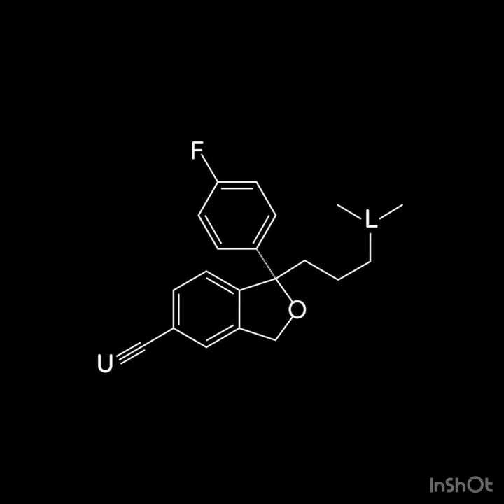DSU International College alumni Huy Lê clothing line startup Fluoxetine promotional video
Dongseo University - International College (IC) is offering Undergraduate, Masters and Ph.D. in Business Administration. Courses are taught in English.

You can also download English version of the admission guidelines for graduate school